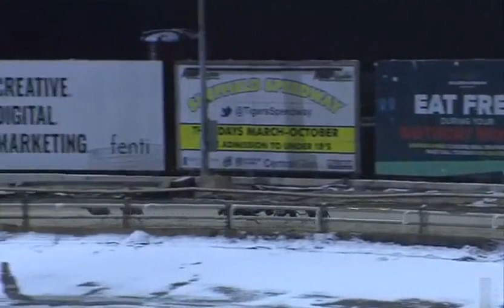Signet Goofy Semi Final 2